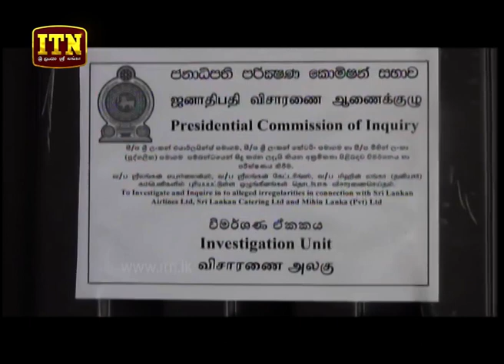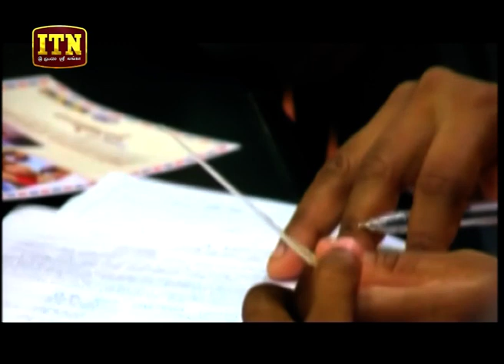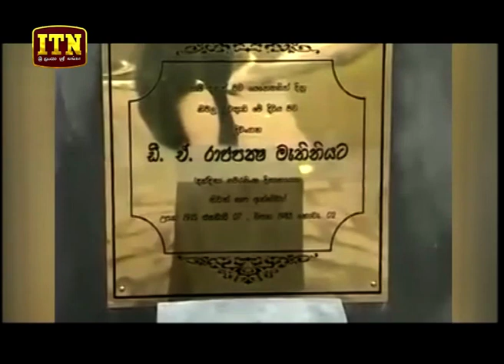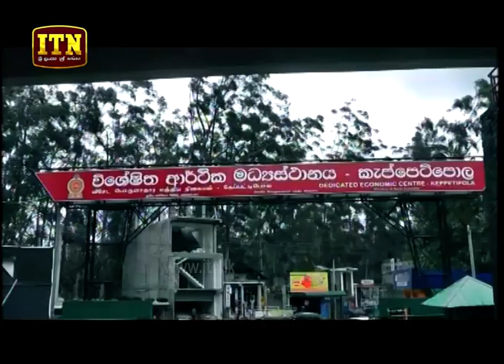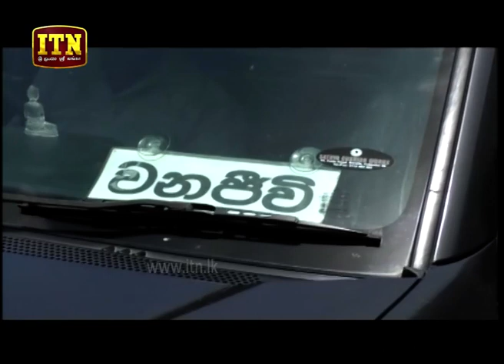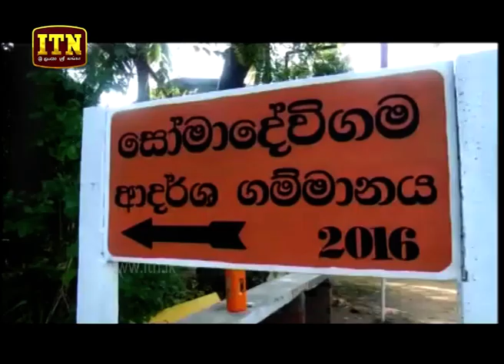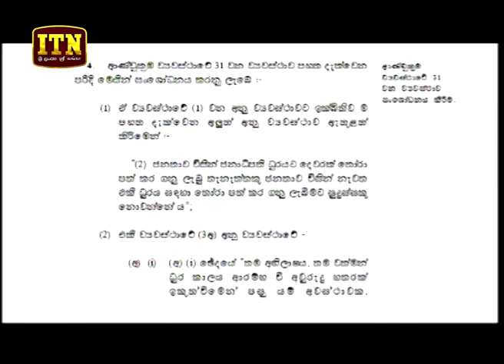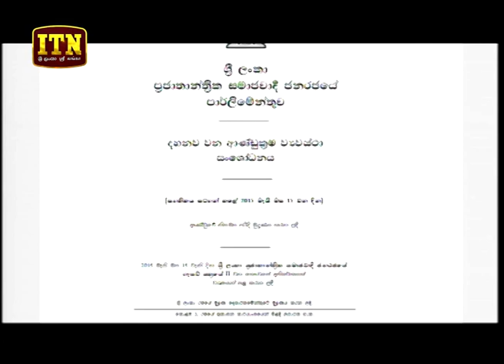ITN News 2018-08-27 | 10.00 PM